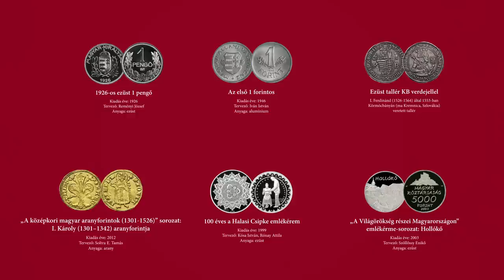Brahms V. magyar tánca a Magyar Pénzverő arany-ezüst emlékérméivel a háttérben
A Magyar Pénzverő Zrt. interaktív minikiállításon mutatta be a magyar emlékérmék legjobb darabjait, ahol a közönség a megszokottól eltérő környezetben láthatta a Magyar Nemzeti Bank által kibocsátott és a Magyar Pénzverő Zrt. által készített – egyébként törvényes fizetőeszközként is használható – emlékérméket.  A Budafoki Dohnányi Zenekar Hollerung Gábor vezényletével villámkoncertet adott ebből az alkalomból, Brahms V. magyar táncát játszották el a nagyszámú jelenlévőnek.